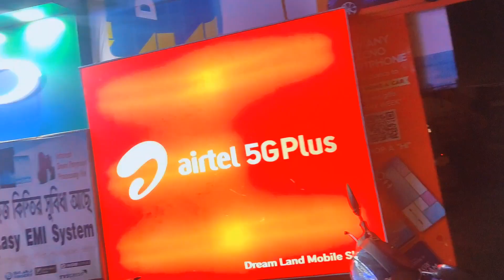আমার প্রথম বিদেশ ভ্রমন | Bangladesh to India By Road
আমার প্রথম বিদেশ ভ্রমন | Bangladesh to India By Road | Nomadic Asif

Welcome to the first episode of my "Sikkim - Darjeeling" Travel series. There will be 8 episodes! Each day Each vlog. Be it Bengal or beyond Bengal; Darjeeling, Sikkim and indias tourist place are an emotional name for Bengali travelers!!!
Darjeeling, sikkim are a place that does not feel old even if you visit it again and again. But why do Bangladeshis still know Darjeeling, sikkim travel; Visiting some sightseeing spots, toy train ride or shopping is just stuck...
On this tour we tried to find another Darjeeling and sikkim…
I promise, at the end of the whole series, there will be some change in the Darjeeling, sikkim tour plan of you. You'll get to know every single details through my video & the tour cost for each day will be shown by the end of the video!

Don't Download & Copy Anything From This Channel. Its a Cyber Crime. All Videos of this Channel is Copyrighted by Nomadic Asif